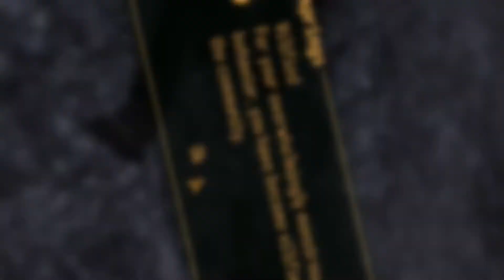i am not good at videogames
my immense amounts of skill on display in 720p